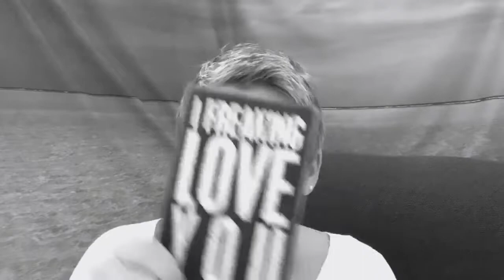ACIM Lesson 14